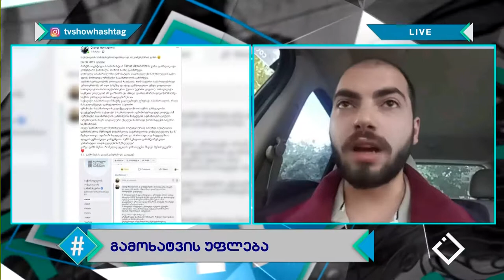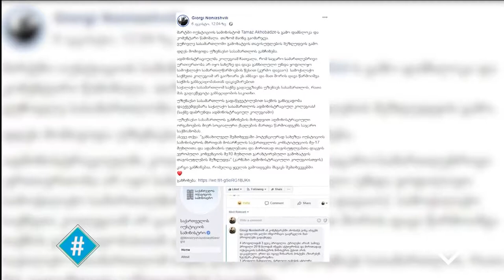09.08.2019 - სრული გადაცემა / ჰეშთეგი / Hashtag